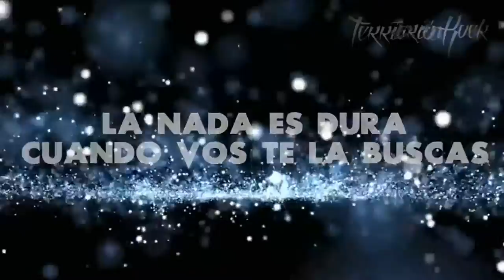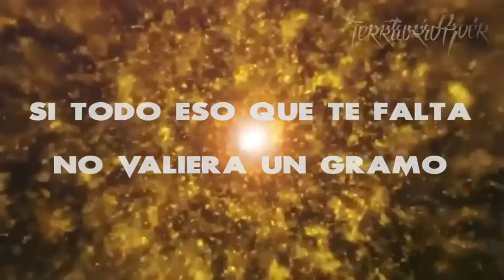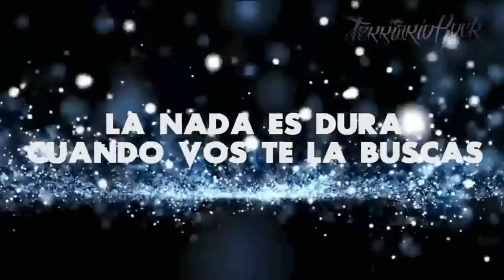LA FURIA DE ZIZOU - La Nada (banda de Argentina) | Territorio Rock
Otro punto es que aquí se apoya mucho a las bandas under, sin importar su lugar en el mundo.

Contacto para bandas, auspiciantes, eventos:
Banda de Hurlingham, Buenos Aires, Argentina.

Integrantes:
Bateria: Jorge Rivera.
Bajo y Voz: Fabricio Ciarlo.
Guitarra y coros: Gonzalo Barillaro.